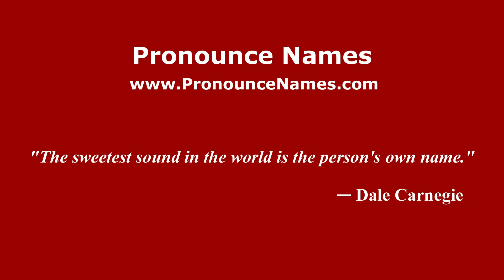How to pronounce Barranca Chivato (Mexico/Mexican Spanish) - PronounceNames.com